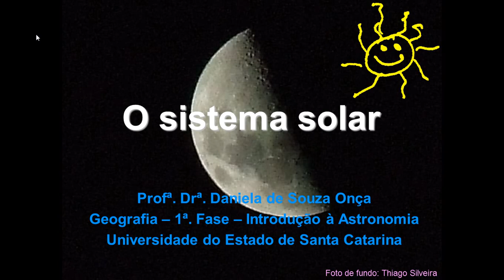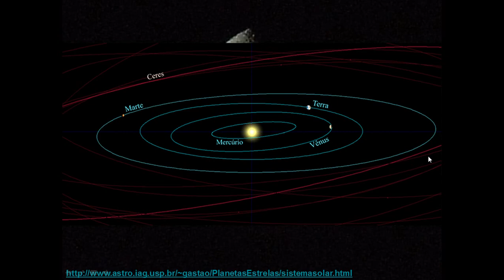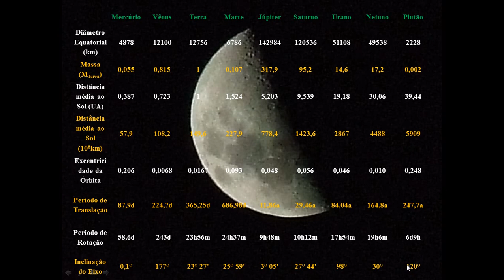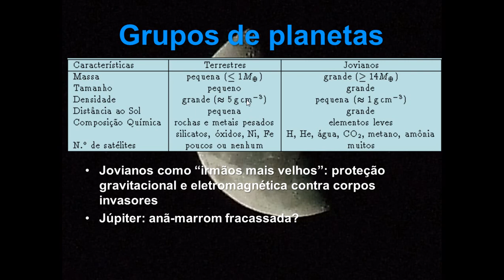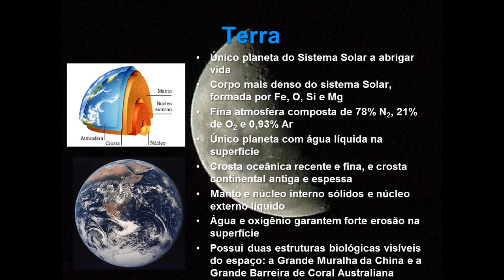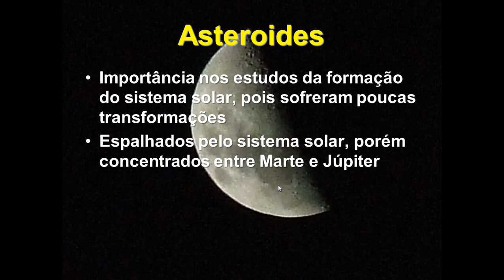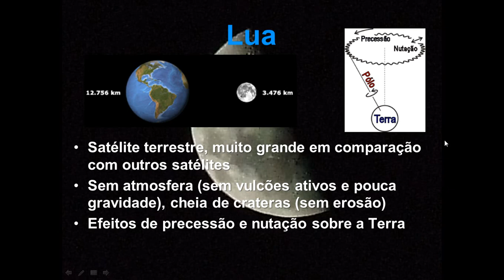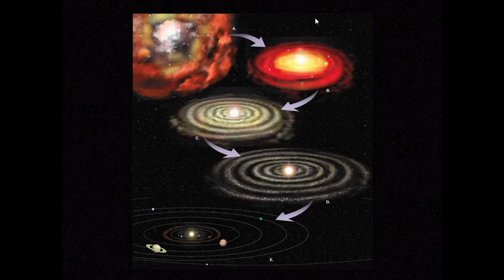6 O Sistema Solar